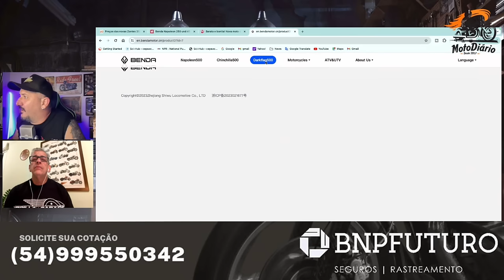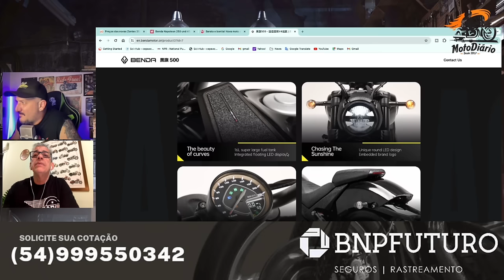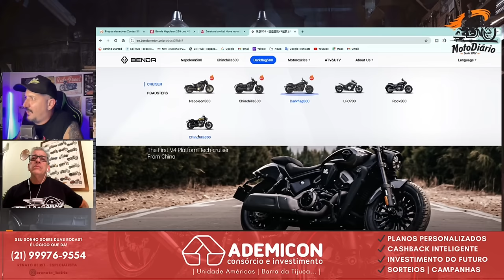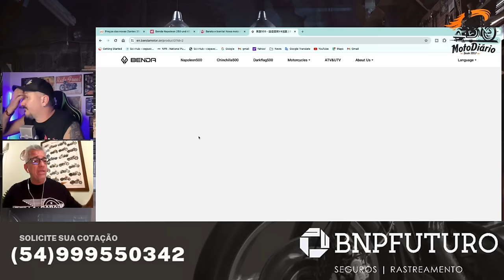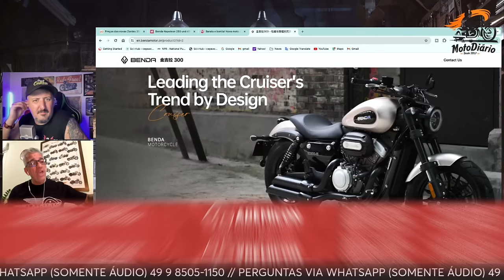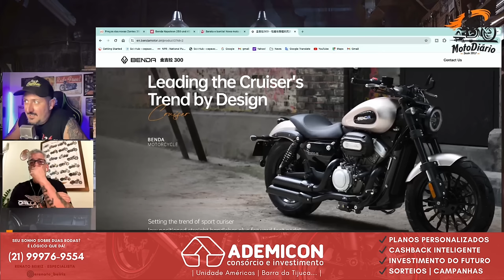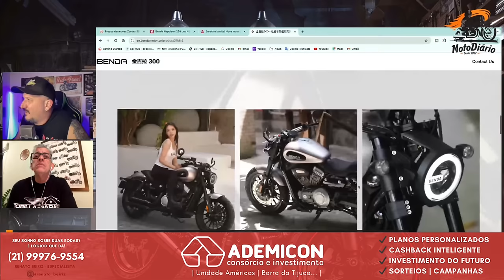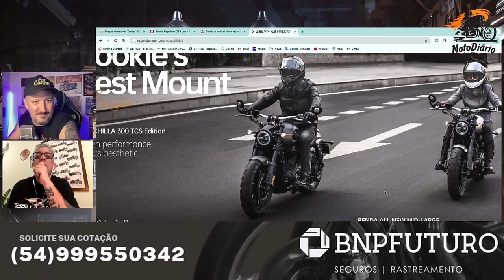NUNCA MAIS COMPRE MOTOS CHINESAS, nova CUSTOM 500cc V4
NUNCA MAIS COMPRE MOTOS CHINESAS

✅✅✅ ADEMICOM